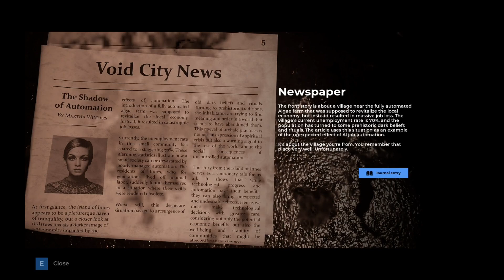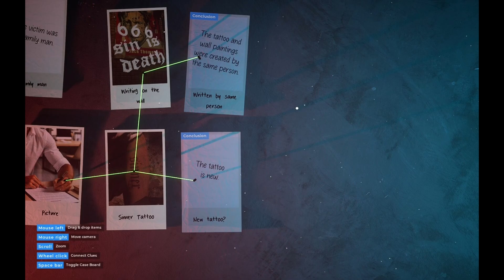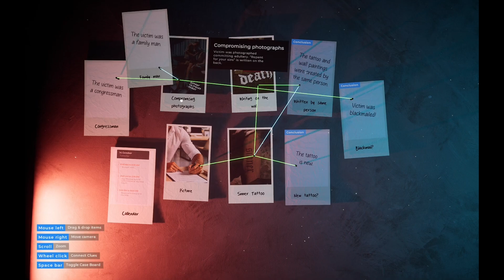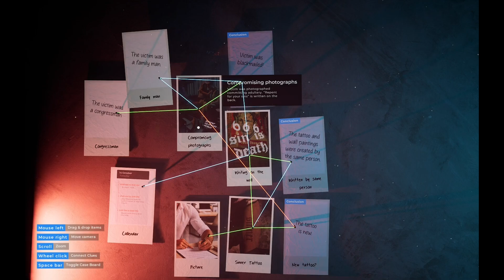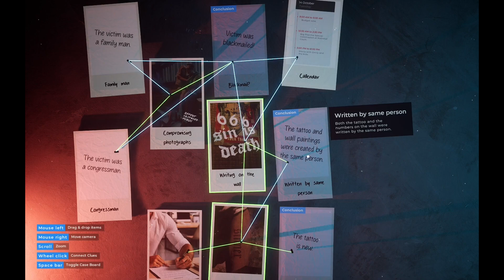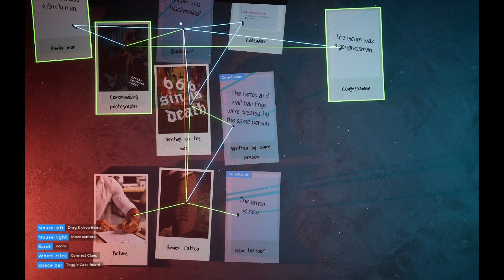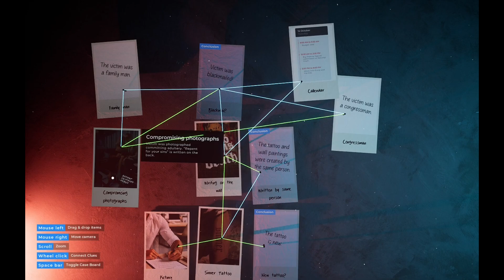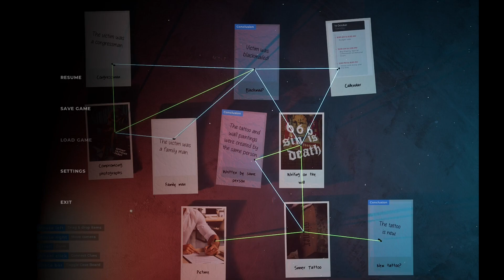I've Detected a Problem! - Detective: Ritual of the Sea Demo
I detect a mystery here! Time to investigate a crime that seems straightforward, but never ends up as such! There are many clues hidden in this one crime scene that give an interesting insight into the gameplay once it is released. But hidden among the many clues is something absolutely heinous... a BUG!